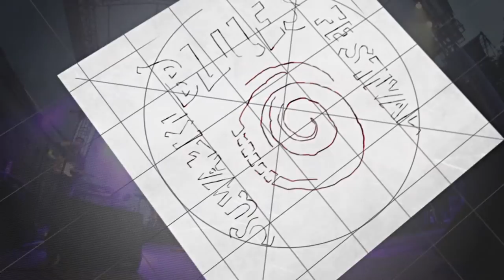SBF 2016 - spot promujący 9. edycję festiwalu!